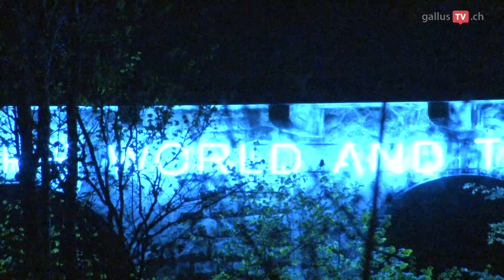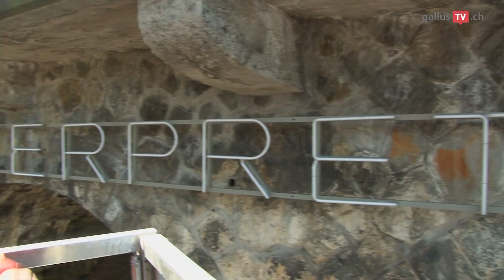Mystik in der Mülenenschlucht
Geheimnisvolles Schauspiel in der St. Galler Mülenenschlucht: Die walisische Künstlerin Bethan Huws entwarf eine 40 Meter lange, grell-weisse Neonschrift. Diese taucht die ganze Schlucht in ein mystisches Licht.